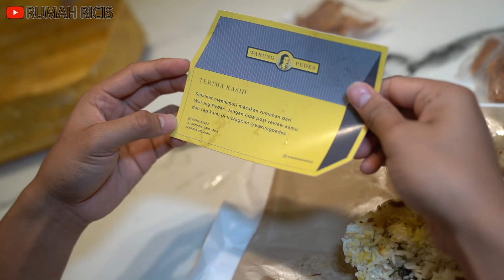TIM RICIS MUKBANG CHALLENGE - NASI BUNGKUS TERBANYAK 2021